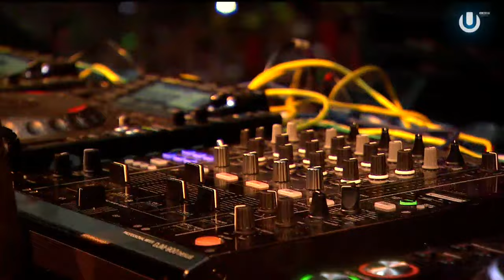AVICII - Without You Live @ UMF (2016)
“Without You” is the third collaboration between Avicii and Swedish vocalist Sandro Cavazza. The two worked previously on the songs “Sunset Jesus” and “Gonna Love Ya” on which Sandro provided uncredited vocals for.

This track was one of many premiered by Avicii at the Ultra Music Festival in 2016. Notably, it was one of the only Sandro collaborations released even though they’ve worked together on many tracks other unreleased tracks such as “Lord” and “We Burn”.

This song is on part one of the previously planned three-part EP titled Avīci released on August 10, 2017.

During the song, Sandro expresses his disdain towards an ex-lover. The chorus talks about how he has to move on without them.

The song was performed live at the Avicii Tribute Concert on December 5th, 2019 to celebrate Avicii’s life after his tragic passing in April of 2018.

[Pre-Chorus]
You said you'd follow me anywhere
But your eyes tell me you won't be there

[Chorus]
I've gotta learn how to love without you
I've gotta carry my cross without you
And I'm done sitting home without you
Fuck, I'm going out without you
I'm gonna tear this city down without you
I'm goin' Bonnie and Clyde without you

[Verse 2]
My heart is beating I can't see clear